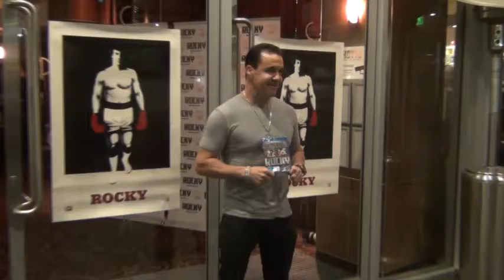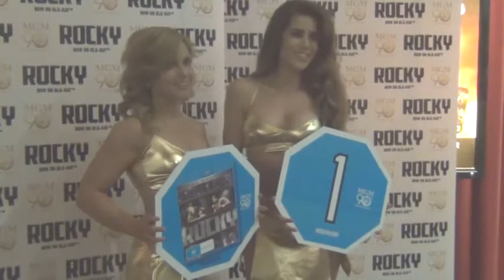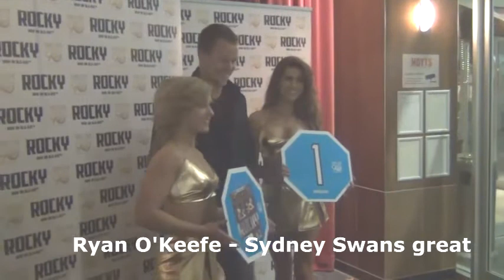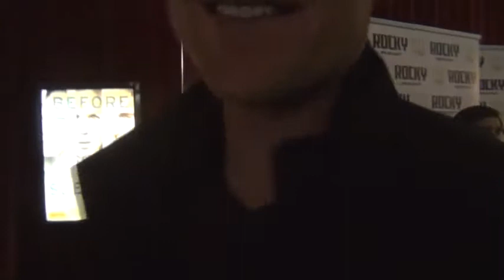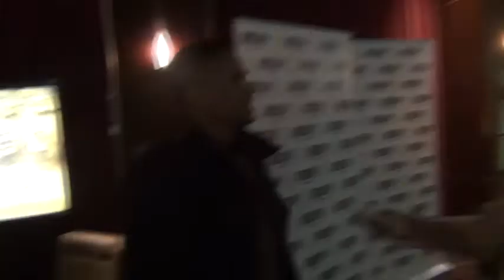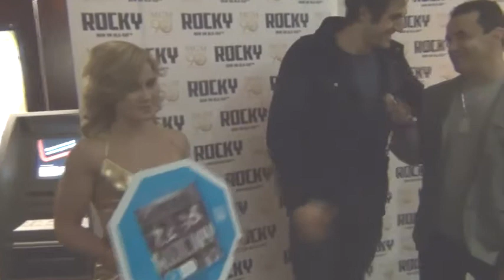Rocky BluRay Film Premiere - Sydney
The new remastered ROCKY film has been released on Blu-Ray dvd. A premiere night hosted by boxing world champion Jeff Fenech was held at the Hoyts Cinema Paris in Sydney on 2nd September 2014